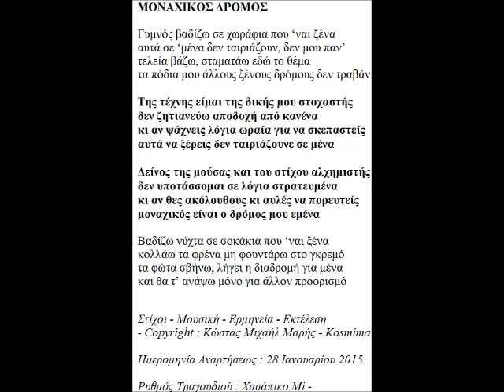ΜΟΝΑΧΙΚΟΣ ΔΡΟΜΟΣ ΣΤΙΧΟΙ ΜΟΥΣΙΚΗ ΕΡΜΗΝΕΙΑ COPYRIGHT KOSMIMA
*** Τα πνευματικά δικαιώματα
ανήκουν στο δημιουργό (Κώστα Μαρή του Μιχαήλ (Kosmima)
Κώστα Μιχαήλ Μαρή), ο οποίος είναι μέλος της Α.Ε.Π.Ι
(ο δημιουργός μ' αυτό το βίντεο επιφυλάσσεται για κάθε νόμιμο δικαίωμα του)

ΜΟΝΑΧΙΚΟΣ ΔΡΟΜΟΣ

Γυμνός βαδίζω σε χωράφια που ‘ναι ξένα
αυτά σε ‘μένα δεν ταιριάζουν, δεν μου παν’
τελεία βάζω, σταματάω εδώ το θέμα
τα πόδια μου άλλους ξένους δρόμους δεν τραβάν

Της τέχνης είμαι της δικής μου στοχαστής
δεν ζητιανεύω αποδοχή από κανένα
κι αν ψάχνεις λόγια ωραία για να σκεπαστείς
αυτά να ξέρεις δεν ταιριάζουνε σε μένα

Δείνος της μούσας και του στίχου αλχημιστής
δεν υποτάσσομαι σε λόγια στρατευμένα
κι αν θες ακόλουθους κι αυλές να πορευτείς
μοναχικός είναι ο δρόμος μου εμένα

Βαδίζω νύχτα σε σοκάκια που ‘ναι ξένα
κολλάω τα φρένα μη φουντάρω στο γκρεμό
τα φώτα σβήνω, λήγει η διαδρομή για μένα
και θα τ’ ανάψω μόνο για άλλον προορισμό